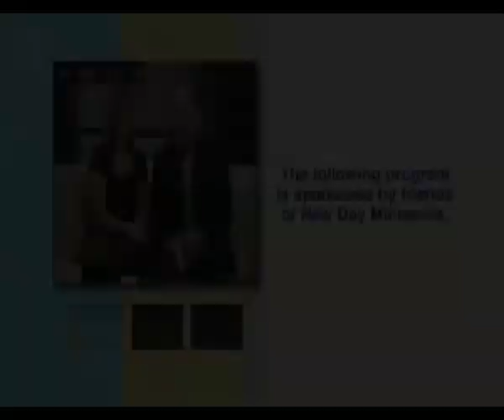Craig Hill - 5 Wealth Secrets Part 3 of 3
Five Wealth Secrets by Craig Hill has the potential to  radically change your financial situation. Craig explains if 100 people were given 10,000 dollars, what would happen in ONE YEAR? 80% would have nothing left!  16% would have $10,500 and FOUR PERCENTAGE WOULD HAVE BETWEEN 20,000 and ONE million dollars!  Implement the secrets that put YOU into that FOUR PER CENT who understand multiplication and generational wealth!